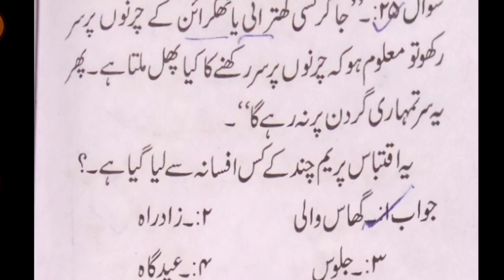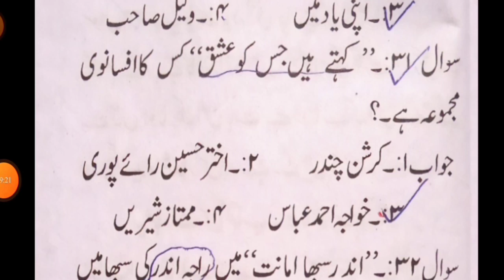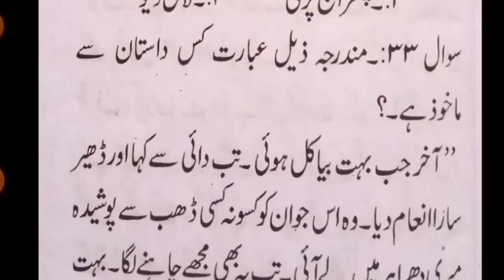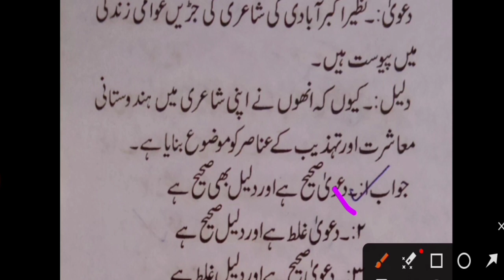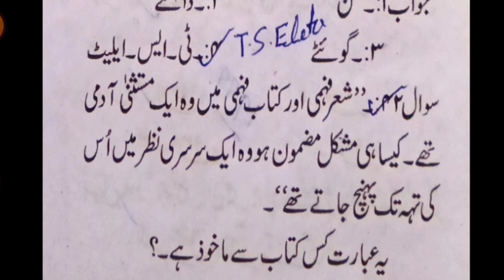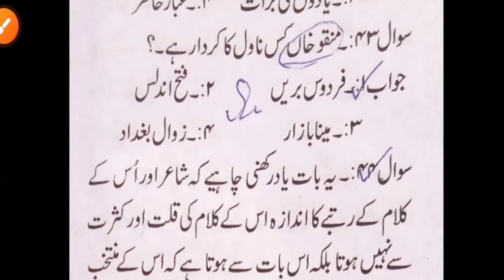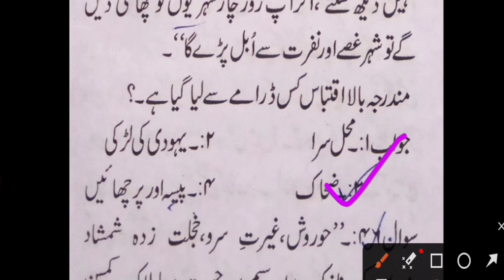UP tgt urdu 2023|معروضی سوالات|objective question(Part 25)|Urdu UGC NET JRF 2023| MCQ.. Urdu UP TGT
masnavi Gulzar e Nasim ka khulasa|گلزار نسیم کا خلاصہ|dayashankar Nasim ki biographyمثنوی گلزار نسیم

12th Urdu 2022|
معروضی سوالات

|Khan arzoo
|خان آرزو کے حالات و خدمات|
UGC NET/JRF|
خان آرزو

Urdu-UP-TGT#